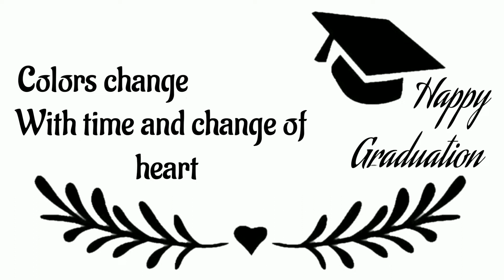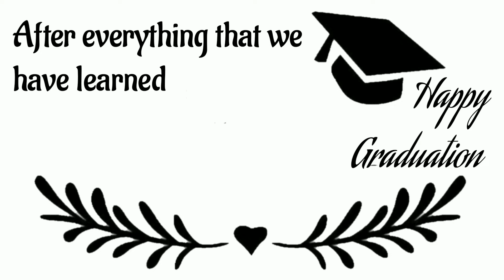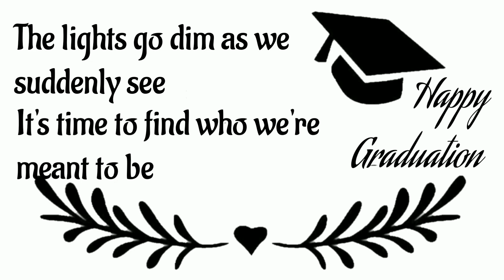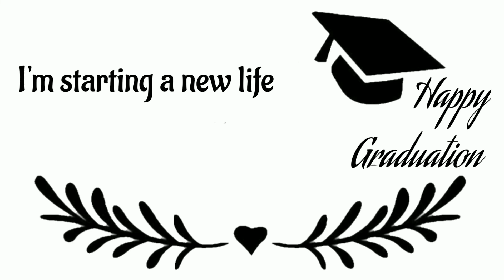Hold Onto The Memories Lyrics by Corey Tynan (Graduation Song)